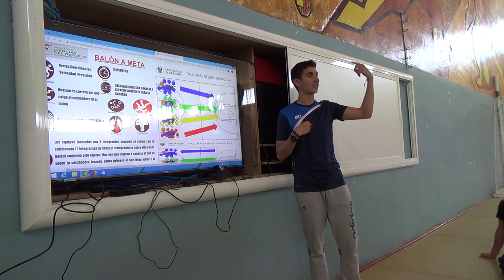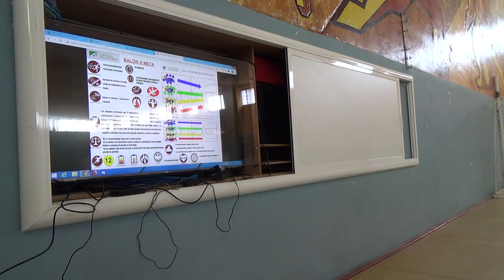Balón a meta/ Ball to goal 00434